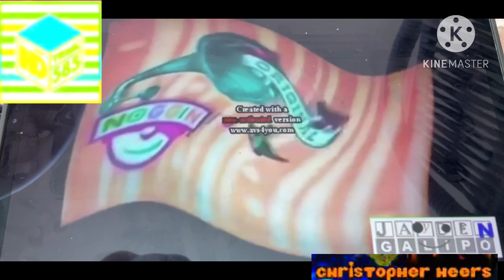Noggin And Nick Jr Logo Collection Effects Round 1 Vs Christopher Heers Vs Everyone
(1⁄21)

Your Turn?
and Your Turn TheBigTimeRushVideoEditor339 / TBTRVE339 HD do Make Round 2!
NSWIDT X Add Mirror And Other
CoNfUsloN Add Caught A Cold Effect
X Has A Conga Busher Add CoNfUsloN
Does Respond Add Right Mirrored
The Real G Major 4 Add Pika Major
Fat X Add Fat X
B Major Add Fmaj Vocoder
4.0 NSWIDT X Add Not Scary
2.0 NSWIDT X Add X Has A Conga Busher
Ice Bear Major Add Light Up X
X Has Hiccups Add Not Scary
X Is High Add Laughing X
KC1F7 Add 3.0 DUH
X Is Cool Add Pitch White
X Is Malfunctioning Add 3.0 DUH
Blind Major Add Banjo Vocoder
Add Extra Effects:
FlangedSawPowerCityNight
Orange Nightmare
G Major 6
Luig Group
Loud Ear Bleep
Not Scary